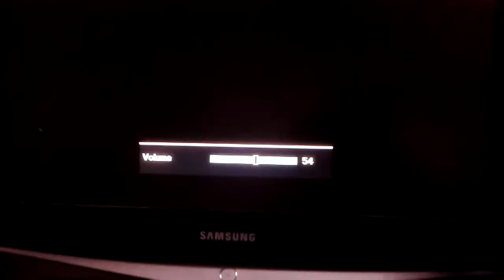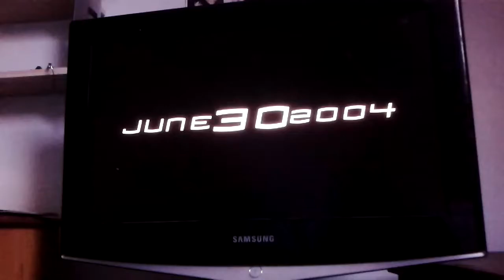Spider mare 2 trailer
By gary